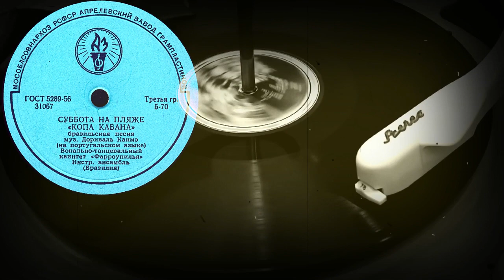СУББОТА НА ПЛЯЖЕ «КОПА КАБАНА» исп. Вокально-танцевальный квинтет «Фарроупилья» (Бразилия)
СУББОТА НА ПЛЯЖЕ «КОПА КАБАНА» бразильская песня, муз. Дориваль Каимэ, (на португальском языке), Вокально-танцевальный квинтет «Фарроупилья», Инстр. ансамбль  (Бразилия)